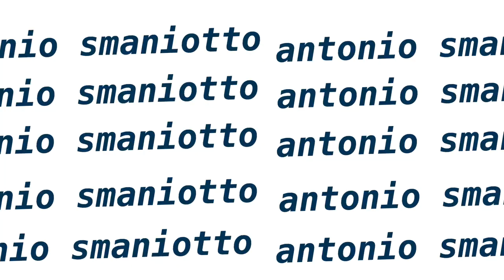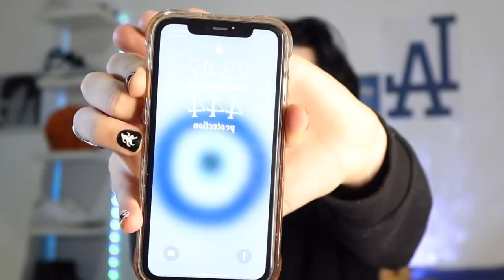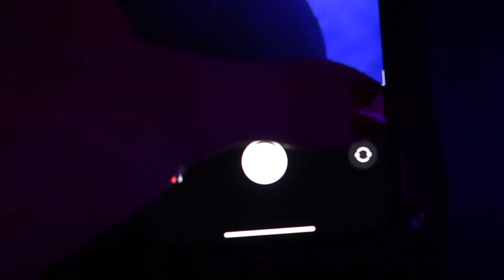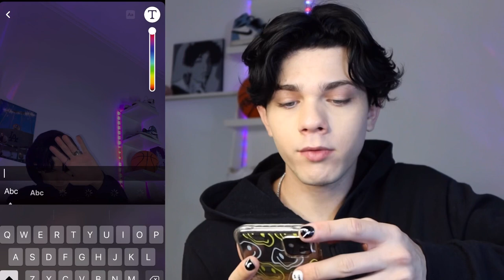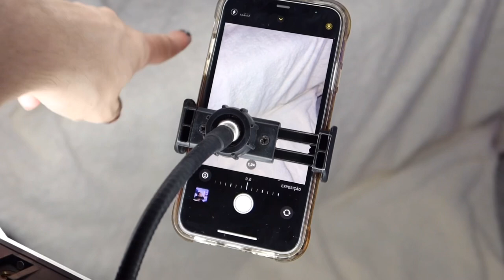TENTANDO SER O NAMORADO PERFEITO - tirando fotos, pinterest, BOYFRIEND, presentes.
Espero que tenham gostado do vídeo novo e das fotos KSKSKKS ESTOU NAMORANDO COM VOCÊS
Sem comentários ruins PFR 🥺🙏🏻

Inspired: @LauandaRios